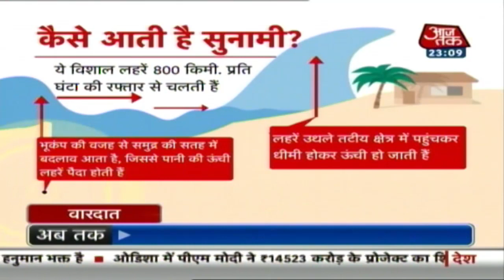Indonesia Tsunami 2018: Natures Anger Hits Indonesia Hard, Death Toll Nears 281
22 दिसंबर की रात इंडोनेशिया के लोगों ने अचानक कयामत की झलक देखी. कयामत की उस आग में 281 लोग मारे गए. हजार से ऊपर घायल हुए और सैकड़ों अब भी लापता हैं. ज्वालामुखी से आई मौत के ज़लज़ले के बाद आंसुओं की सुनामी जब थमी तो जमीन और खामोश समंदर की लहरें अपने पीछे बर्बादी की वो कहानियां छोड़ गईं जो बरसों सुनी और सुनाई जाती रहेंगी.